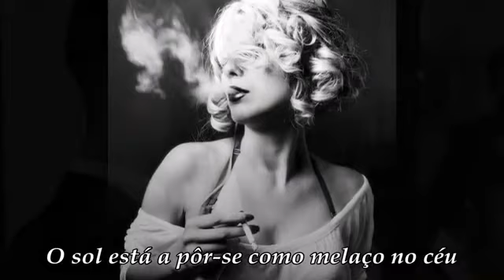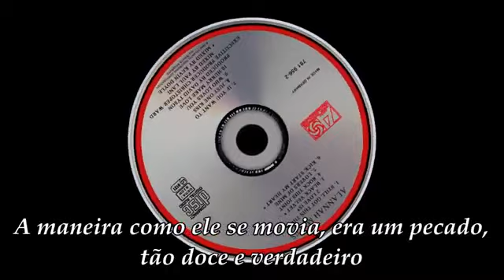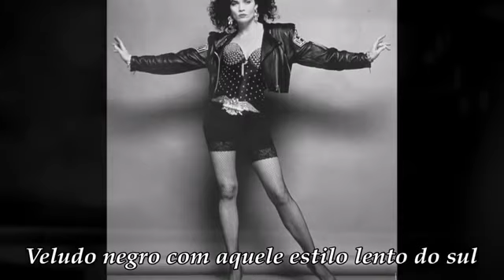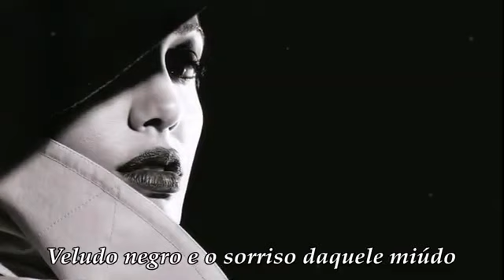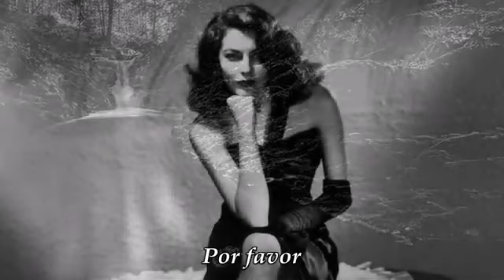Alannah Myles Black Velvet